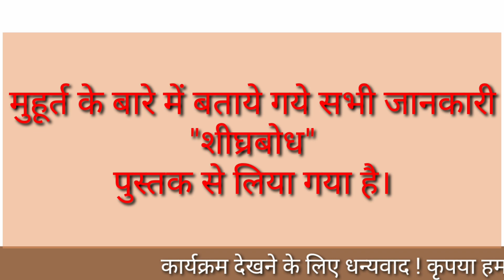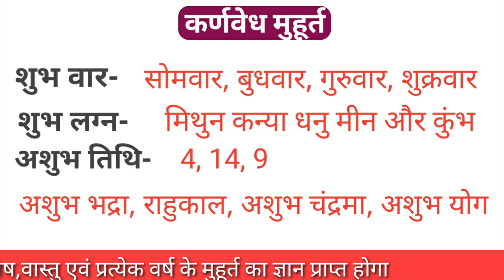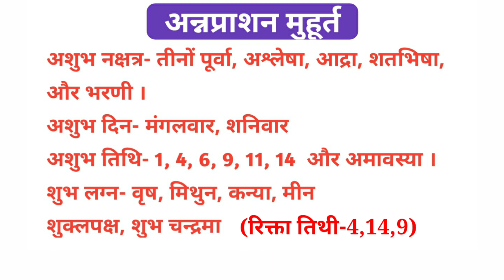मुहूर्त विचार | कर्णवेध संस्कार | अन्नप्राशन मुहूर्त | Subh muhurat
About this video:  कर्णवेध मुहूर्त और अन्नप्राशन मुहूर्त के लिए कौन सा नक्षत्र, दिन, तिथि, शुभ है और मुहूर्त चयन के क्या नियम है।